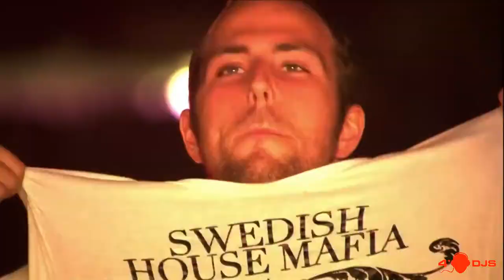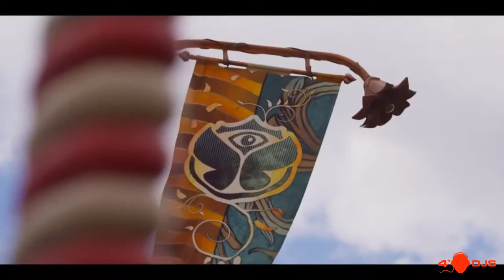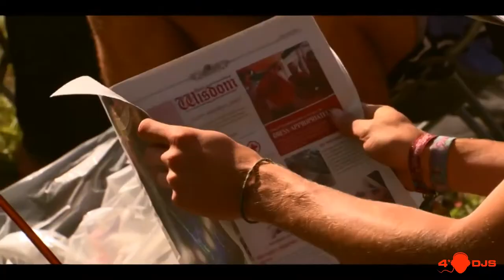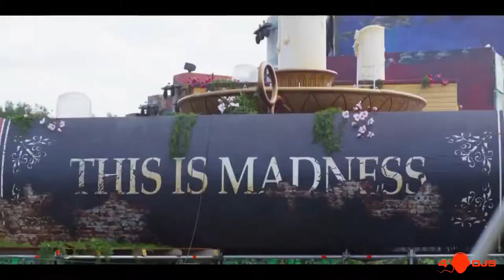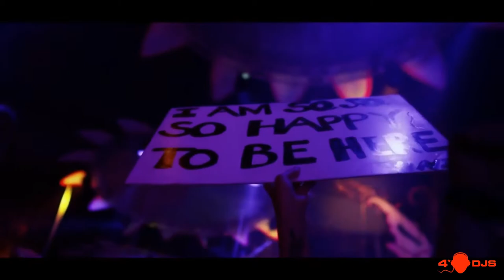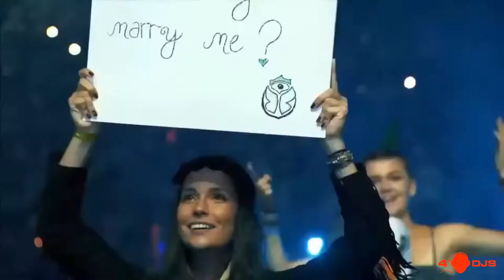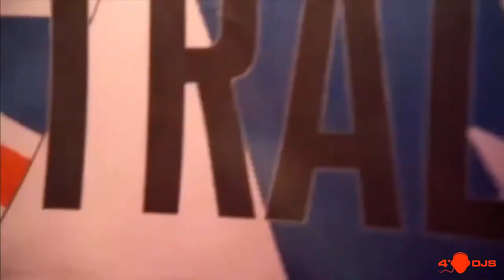Shevtsov - Moscow Residence Series: Fabrique (Part 1) [2010]